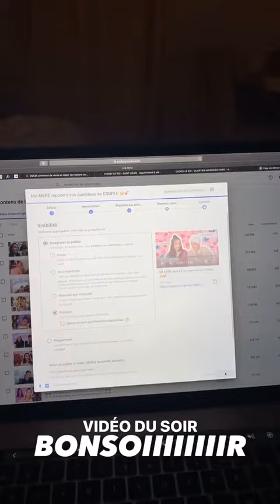THE DOLL BEAUTY - 10 Février 2021